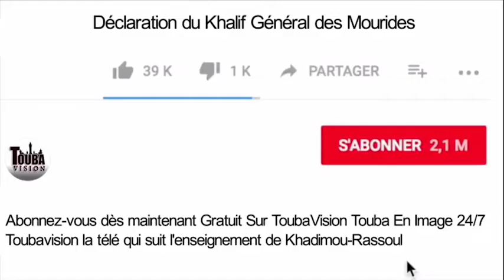Special S. Mame Thierno et S. Dame Gueye inauguration de la Grande Mosquée Masalikoul Djinane